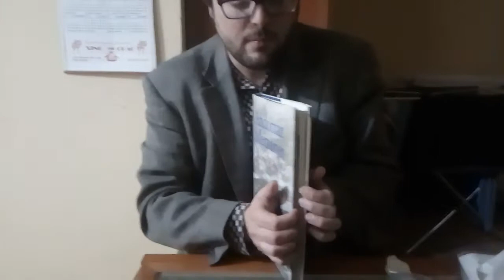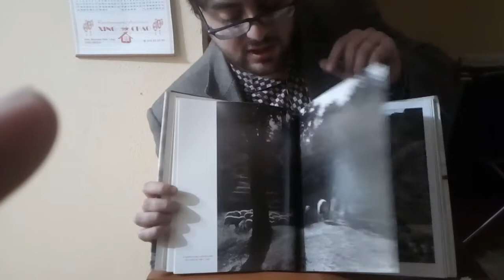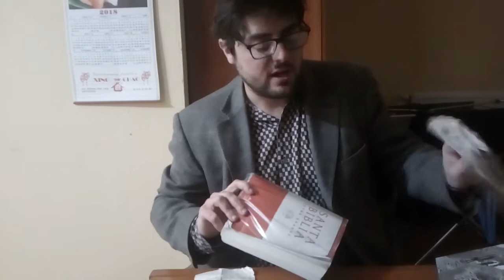Mensaje a MAJESTAD Felipe VI CHEQUE BEBE Y BENDICIONES